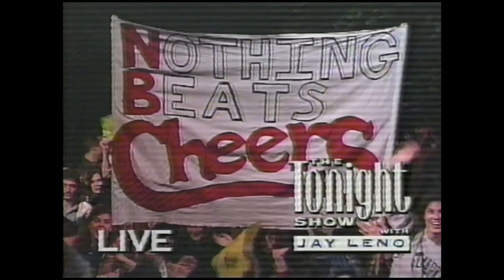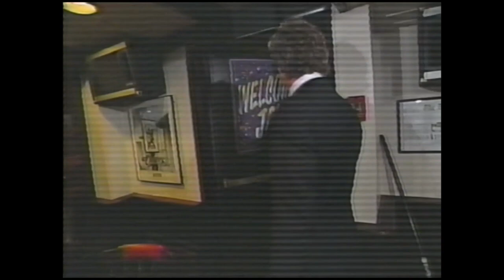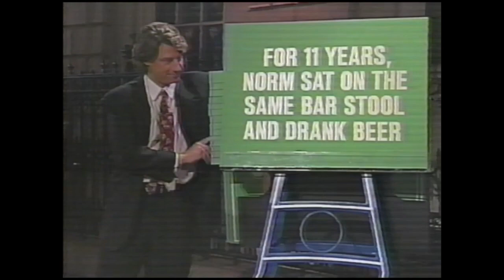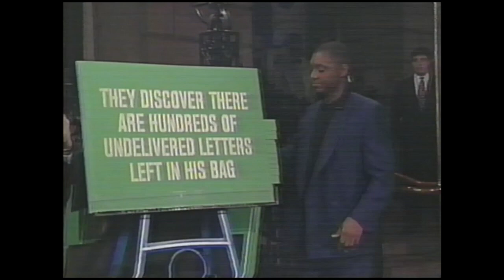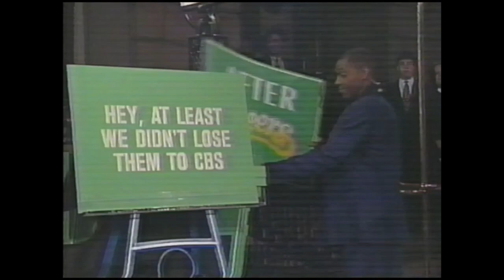TheTonight Show with Jay Leno, 5/20/93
On May 20, 1993, the night of Cheers series finale, there was a large party held outside of the bar to commemorate the event. Many people gathered outside the bar, and watched the finale on two large TV screens specially set up for the event. The cast of Cheers watched the finale inside the bar. On the episode of The Tonight Show with Jay Leno that aired after the finale took place live at the party outside the bar, with many celebrities including sportscaster Bob Costas in the bar, Jay Leno walked into the bar and interviewed them. Later, Leno played many games with the Cheers cast inside the bar, and at the end of the show, the Cheers theme was played outside the bar.